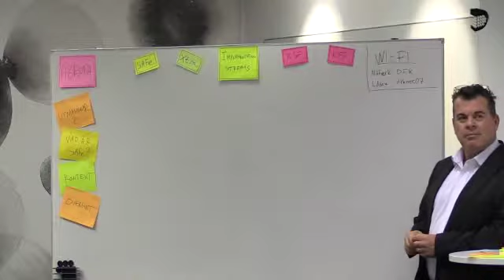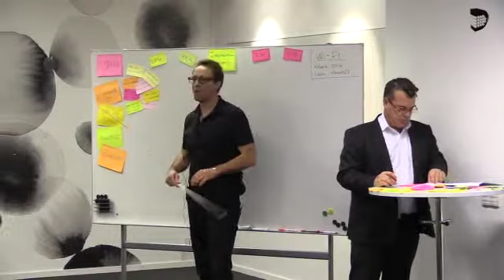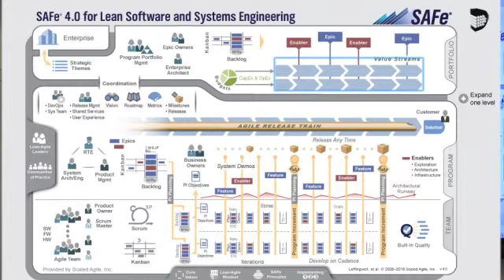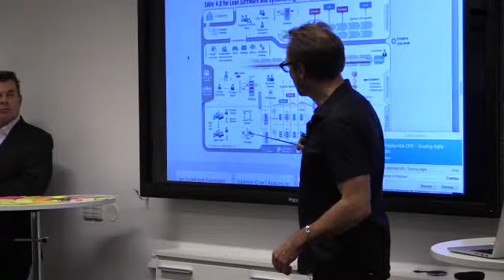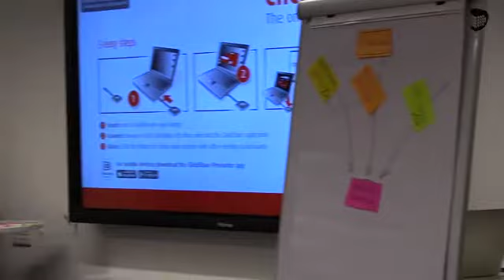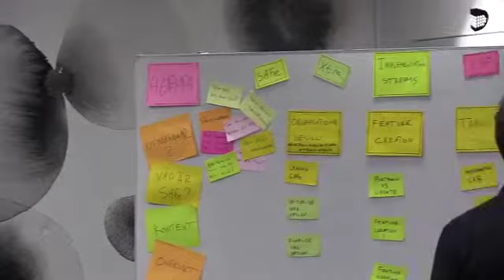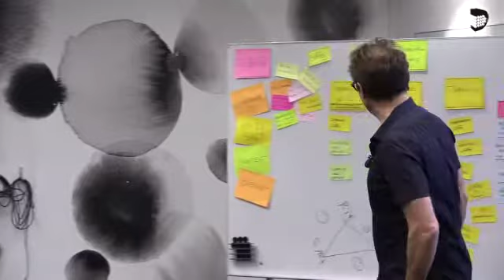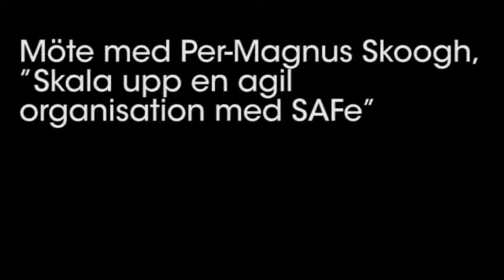Eftersändning av mötet, Skala upp en agil organisation med safe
Bilder och videos från verkliga exempel där organisationer gått från “fragile” eller traditionella specifikationsdrivna leveranser till synkroniserade och strukturerade agila leveransstrukturer med fart